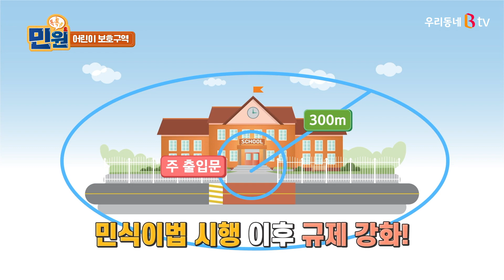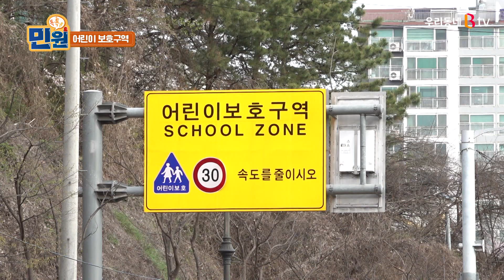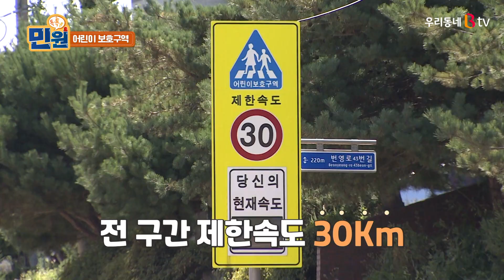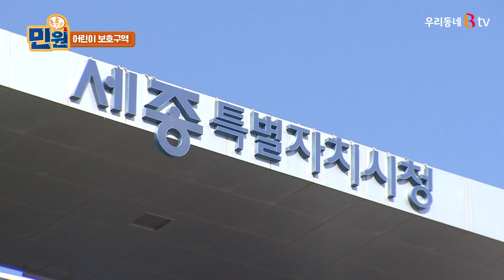[B tv 중부뉴스][민원톡톡톡]어린이 보호구역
민원톡톡톡 시간입니다.
민식이법이 시행된 이후
어린이 보호구역에 대한 규제가 한층 강화됐는데요.
어린이 교통사고를 예방하기 위해
우리 지역에서는 어떤 제도들이 시행되고 있는지
영상에 담아봤습니다.